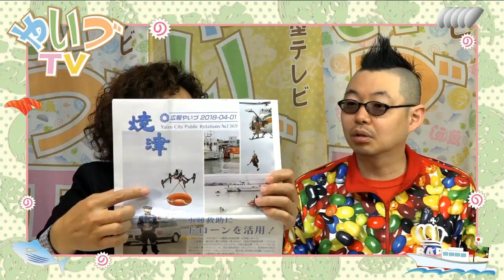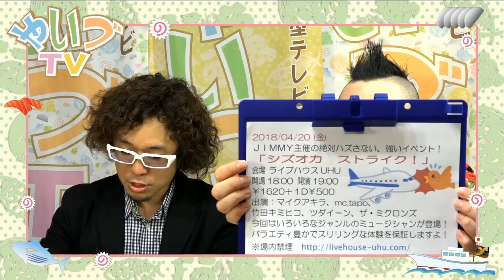JIMMYとイカしたアイツ！ #135 目指せ！焼津観光大使 湯〜イチ（おふろdeアフロ）